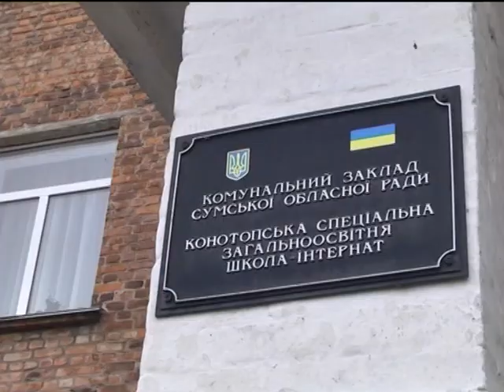Хроніка надзвичайних ситуацій. 19 листопада 2018